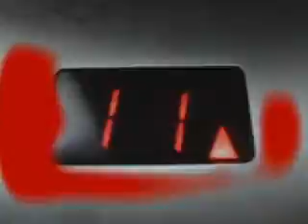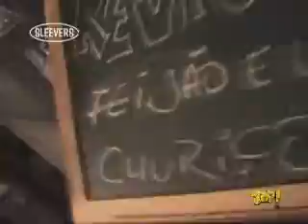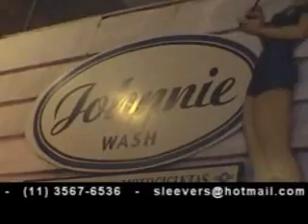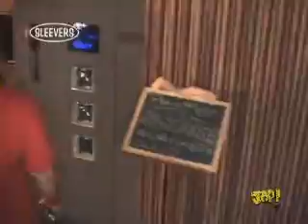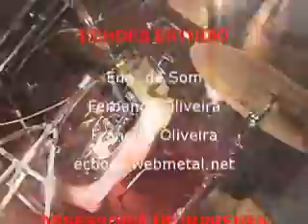REVIOLENCE NO SLEEVERS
A BANDA REVIOLENCE QUEBRANDO TUDO NO SLEEVERS!